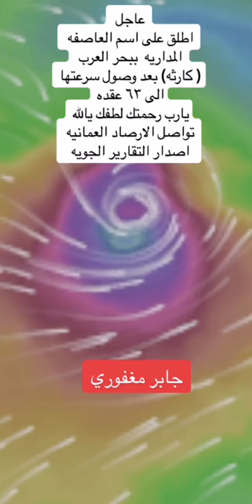عاجل إعصار بحر العرب قادم وأصبح من الدرجه الاولى وشاهد جزيرة سقطرى كيف تأثرت وأمطار غزيرة في اليمن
شاهد إعصار بحر العرب وهل ستؤثر على السعودية واليمن والإمارات وسلطنه عمان عاجل إعصار بحر العرب قادم وأصبح من الدرجه الاولى وشاهد جزيرة سقطرى كيف تأثرت وأمطار غزيرة في اليمن

قناتي : Ahmedaseed@